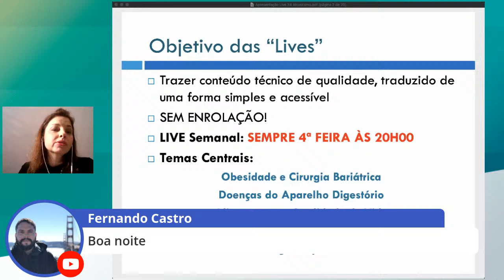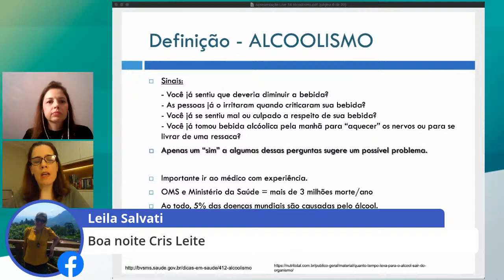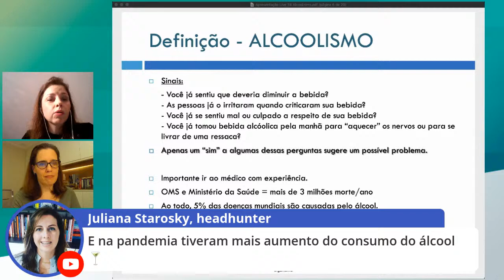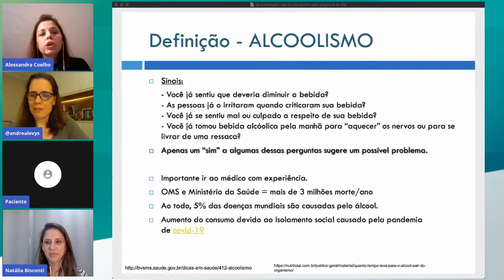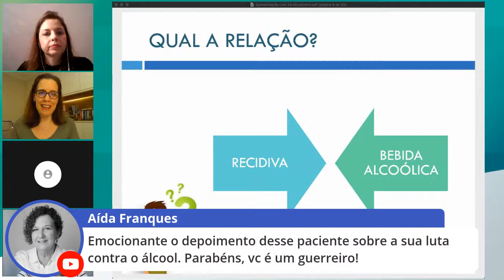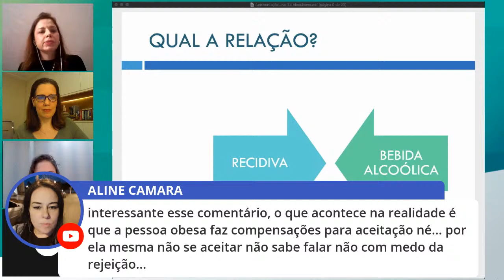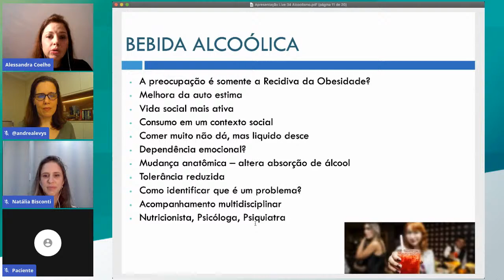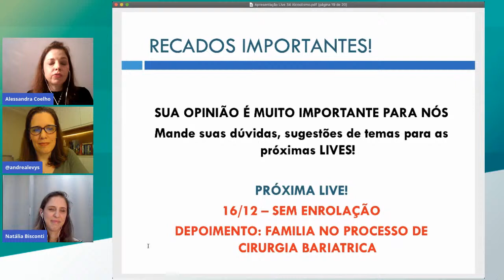Live com Alessandra Coelho e Natália Bisconti - Sem Enrolação - Ep.32